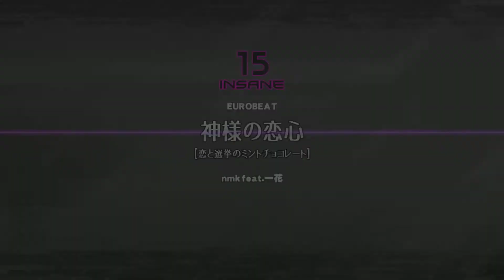[発狂BMS] 神様の恋心 [恋と選挙のミントチョコレート]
Total Gauge : 750
IR :
파맛 첵스ㅋㅋㅋㅋ